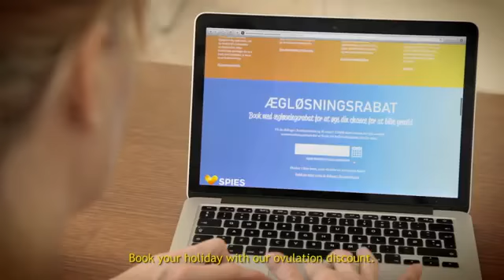Do it for Denmark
... a very special concept to promote holidays